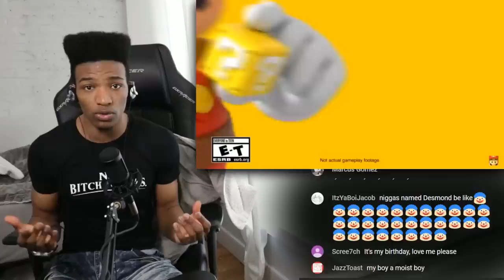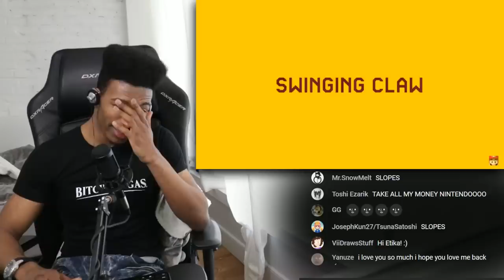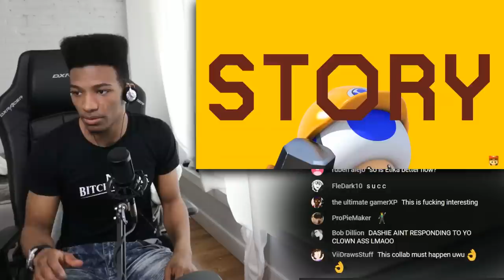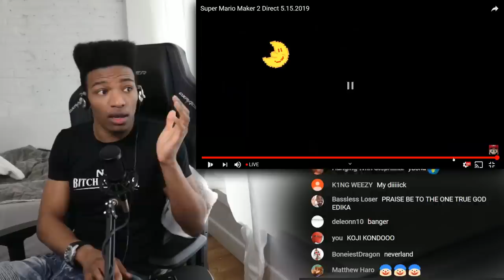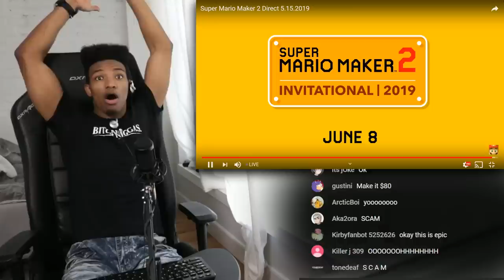ETIKA REACTS TO "SUPER MARIO MAKER 2" - NINTENDO DIRECT